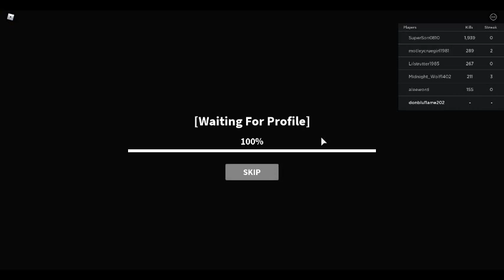noob plays some roblox KAT